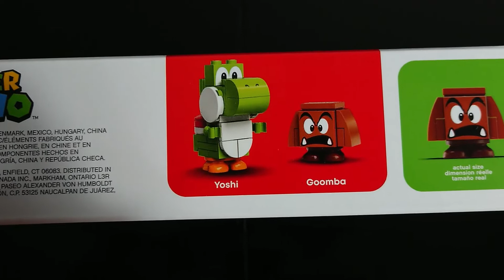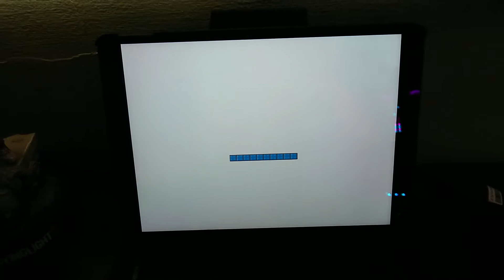LEGO SUPER MARIO #1 - La Casa de Mario & Yoshi (Set 71367)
Hoy una nueva serie que les traigo al canal, se trata de videos con los sets de LEGO SUPER MARIO. Les mostraré cada set, vamos a construirlos, verlos de cerca y una vez que estén todos armar algunos niveles.

Únete al servidor de Discord y mándame fotos de tu isla 5 estrellas:

Código whysosara en la tienda de Fortnite